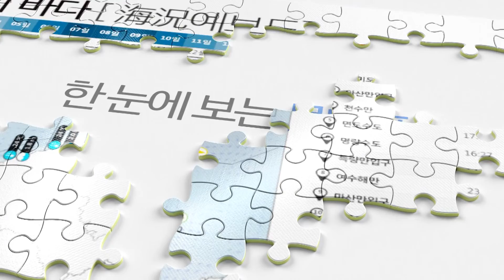[내일의 바다정보] 11월 28일 소조기, 음력 10월 23일에 시작 될 예정 / 해양예보 On바다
▶ 기사 원문 :
바다의 우유라고 불리는 '굴'은
겨울 별미로 손에 꼽히는 해산물이죠.
일찍이 굴의 효능을 알아본 옛 조상들의 지혜는
동의보감에서도 만나 볼 수 있는데요.
가장 귀한 어물로 기록돼 있다고 합니다.
필수 영양소가 가득담긴 '굴'로 월동 준비
든든히 해 보는 건 어떨까요.
그럼, 내일의 바다정보 시작하겠습니다.

물때는 소조기를 앞두고 있고요.
음력 10월 23일에 시작 될 예정입니다.
점차 유속이 느려지고 조차도 작아지겠습니다.

이렇게 소조기가 가까워지고 있지만
지난 대조기 때, 기조력이 강했던 터라
아직 영향을 받는 곳이 있는데요.
제주 성산포에서 고고조가 225cm까지 오르며
주의 단계에 들겠습니다.
조시는 13시 48분이 되겠고요.
침수로 인한 불편함이 없도록
대비 해 주시길 바랍니다.

수온은 제주와 남해 일부를 제외하고
15도 안팎으로 평균 수준이고요.
파도는 동해 먼 바다에서
1m이상 크게 오르겠습니다.

조류는 무의도 살펴보는데요.
오전 11시에 최강유속이 발생하고요.
속도는 최대 1.7노트의 낙조류가 되겠습니다.

항만해양지수는 포항항에서 살펴봅니다.
먼 바다로 갈 수록 바람이 강해지면서
지수는 경계까지 오르겠습니다.
내해로 들어오거나 빠져나가는
선박들은 주의 해 주시길 바랍니다.

끝으로 항행 경보 전해드립니다.
서해안 대청도 서부에서 11월 29일과 30일,
오전 8시부터 오후 6시까지
해상 사격 훈련이 실시 될 예정입니다.
인근을 항해하는 선박은 참고 해 주시길 바랍니다.

지금까지 내일의 바다정보였습니다.